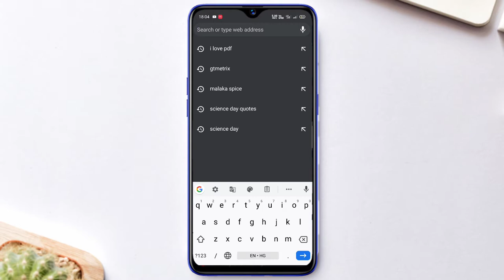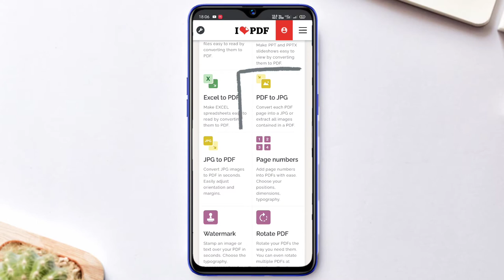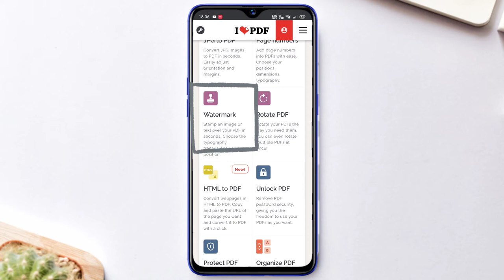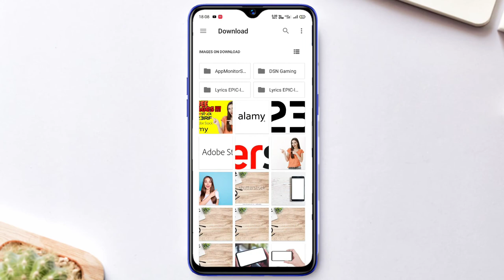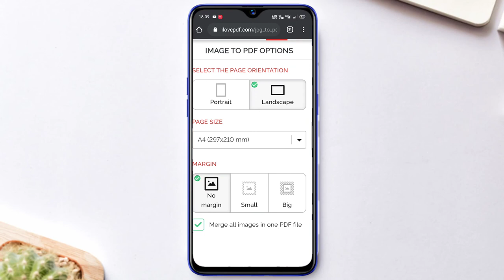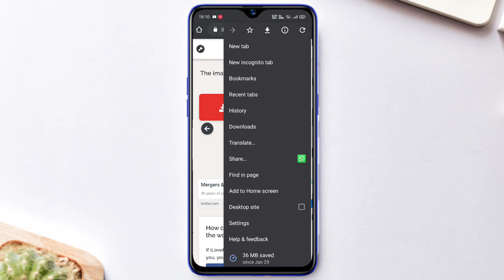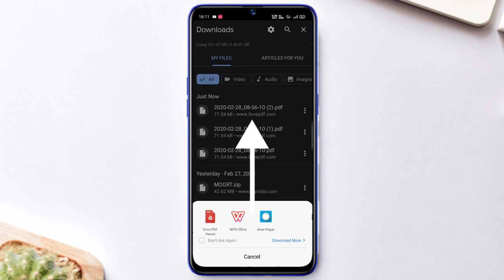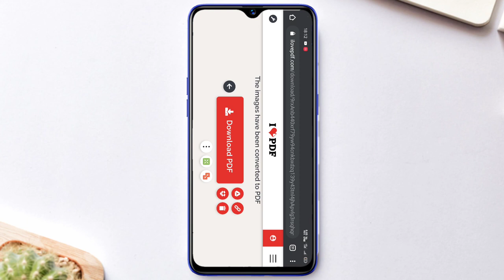How to Create PDF File Online From Android Full Tutorial | Mobile se PDF file kaise banaen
हेलो दोस्तों मैं इस वीडियो में बताऊंगा कैसे आप इमेज को पीडीएफ में कन्वर्ट कर सकते हैं आनलाईन | आपको कोई भी ऐप्स आपके एंड्रॉयड मैं इंस्टॉल करने की जरूरत नहीं पड़ेगी |

आप  इस वीडियो से जान सकते हैं कैसे आप,

Merge PDF मर्ज पीडीएफ

Combine PDFs in the order you want with the easiest PDF merger available.

Split PDF स्प्लिट पीडीएफ

Separate one page or a whole set for easy conversion into independent PDF files.

Compress PDF कंप्रेस पीडीएफ

Reduce file size while optimizing for maximal PDF quality.

PDF to Word पीडीएफ टु वर्ड

Easily convert your PDF files into easy to edit DOC and DOCX documents. The converted WORD document is almost 100% accurate.

PDF to Powerpoint पीडीएफ टु पावर पॉइंट

Turn your PDF files into easy to edit PPT and PPTX slideshows.

PDF to Excel पीडीएफ टु एक्सॆल

Pull data straight from PDFs into Excel spreadsheets in a few short seconds.

Word to PDF वर्ड टु पीडीएफ

Make DOC and DOCX files easy to read by converting them to PDF.

Powerpoint to PDF पावरप्वाइंट टु पीडीएफ

Make PPT and PPTX slideshows easy to view by converting them to PDF.

Excel to PDF एक्सेल टु पीडीएफ

Make EXCEL spreadsheets easy to read by converting them to PDF.

PDF to JPG पीडीएफ टु जेपीजी

Convert each PDF page into a JPG or extract all images contained in a PDF.

JPG to PDF जेपीजी टु पीडीएफ

Convert JPG images to PDF in seconds. Easily adjust orientation and margins.

Page numbers पेज नंबर

Add page numbers into PDFs with ease. Choose your positions, dimensions, typography.

Watermark वाटर मार्क

Stamp an image or text over your PDF in seconds. Choose the typography, transparency and position.

Rotate PDF रोटेट पीडीएफ

Rotate your PDFs the way you need them. You can even rotate multiple PDFs at once!

New!

HTML to PDF एचटीएमएल टु पीडीएफ

Convert webpages in HTML to PDF. Copy and paste the URL of the page you want and convert it to PDF with a click.

Unlock PDF अनलॉक पीडीएफ

Remove PDF password security, giving you the freedom to use your PDFs as you want.

Protect PDF प्रोटेक्ट पीडीएफ

Protect PDF files with a password. Encrypt PDF documents to prevent unauthorized access.

Organize PDF ऑर्गेनाइज पीडीएफ

Sort pages of your PDF file however you like. Delete PDF pages or add PDF pages to your document at your convenience.

New!

PDF to PDF/A पीडीएफ टु पीडीएफ/ऐ

Transform your PDF to PDF/A, the ISO-standardized version of PDF for long-term archiving. Your PDF will preserve formatting when accessed in the future.

Repair PDF रिपेयर पीडीएफ

Repair a damaged PDF and recover data from corrupt PDF. Fix PDF files with our Repair tool.